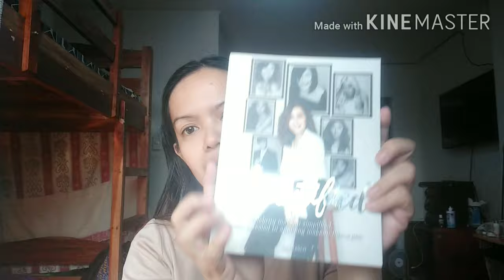I followed RB Chanco Makeup Tutorial using RED LOGO Products | Andie Tamayo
Andie Tamayo is a BPO employee / Spanish Customer Service has been in the Call Center Industry for 9 years now. Through the years, she has ventured different side-hustles as a Fashion Professional of Red Logo (an affiliate of Golden ABC, Inc., the company responsible for developing five well-recognized brands in Philippine fashion retail: Penshoppe, Oxygen, Memo, ForMe and Regatta; as an Advocate of Human Nature, a social enterprise that offers genuinely natural and proudly Filipino beauty, home and personal care products, as a Business Partner of Ever Bilena Cosmetics an industry where makeup was dominated  by international companies by offering products best suited for Filipino consumers with high quality at affordable prices and a member of Sophie Paris, a Social Shopping Platform that offers unique French-inspired fashion & beauty products.

She wishes to share the lifestyle of a BPO employee and her passions outside the industry through this platform.

FAB Satin Foundation in Light Beige
Hints Conceler in Natural
FAB Matte Powder in Nude
FAB Velvet Glow Powder Blush in Blushing Bride
FAB Precise Brow Liner in Dark Brown
FAB Eyeshadow Trio in Goddes Gold
Hints Eyeliner in Twilight
FAB Falshe Lash Fiber Extension Mascara
FAB Lip Crayon in Pink

Other Products Used:
QuickFX No-Shine Mattifier
Ever Bilena Contour Duo
EB Advance Glowout Highlighter in Strobe
Human Nature Hydrating Face Mist

 Facebook: Preciosa Andrea / Andie Tamayo